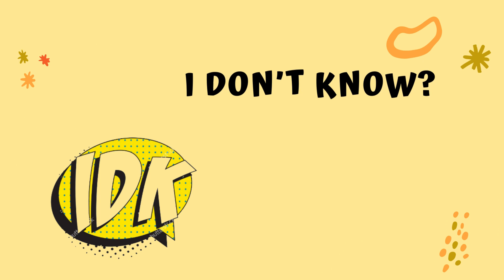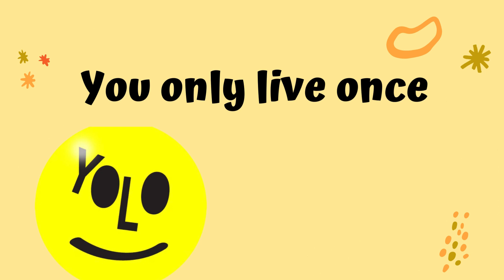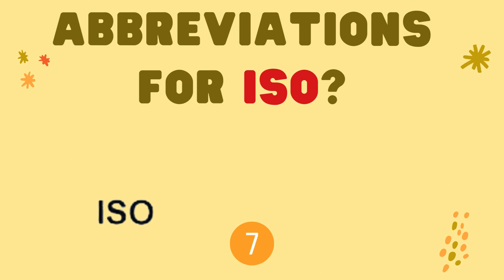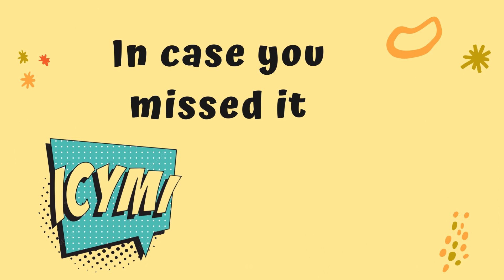G.O.A.T? What does it mean ? Learn Acronyms and Abbreviations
Welcome to Brains and Wins - Your Gateway to a Thriving Life! 🌟

Are you ready to embark on a journey towards a more motivated, inspired, and successful you? Look no further! We're here to provide you with a daily dose of positivity, wisdom, and practical insights that will propel you towards your dreams and aspirations.
At  Brains and Wins, we believe that every individual possesses the potential for greatness. Our mission is to empower you with the knowledge, motivation, and strategies to unlock that potential and lead a life of purpose and achievement.
What You'll Find Here:
Motivation & Inspiration:   Life Success Strategies:  Money-Saving Tips:  General Knowledge Nuggets:
🌟 Welcome aboard, and let's embark on this incredible journey of transformation and achievement! 🌟